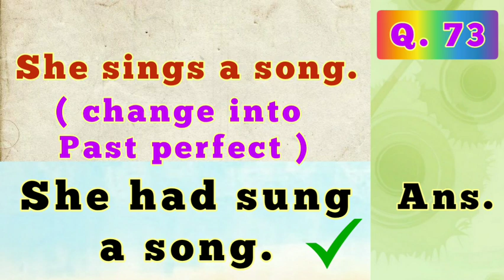She sings a song. ( change into Past Perfect )